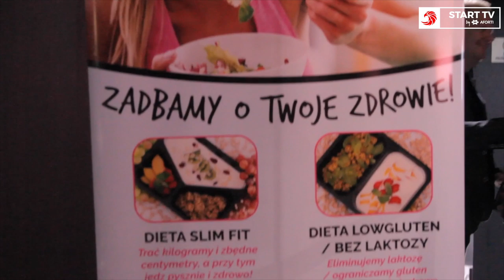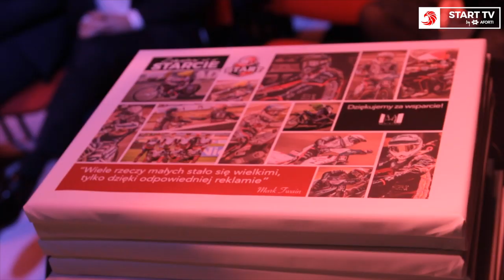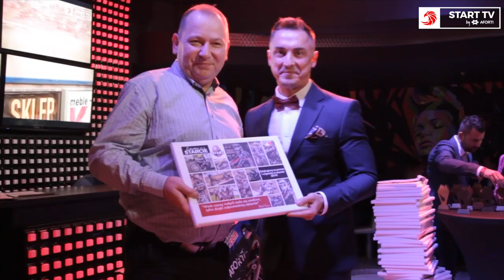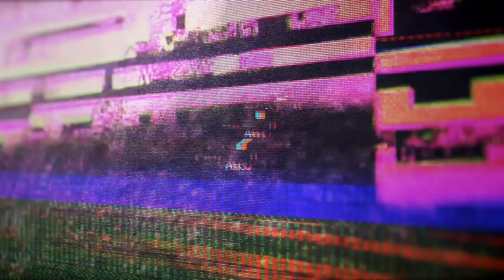Aforti StartTV: Gala Orły Startu 2019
Gala Orły Startu 2019 w Vehikule Czasu. Spotkanie ze sponsorami i partnerami klubu w trakcie którego podziękowaliśmy za wsparcie i współpracę w sezonie 2019. Ponadto przedstawiliśmy część kadry na przyszły rok.

Materiał zrealizowany przez Aforti StartTV w Gnieźnie, 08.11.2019